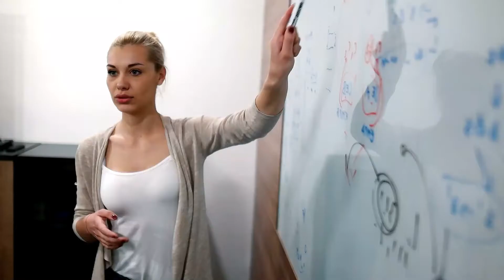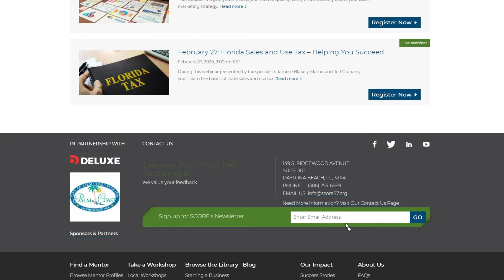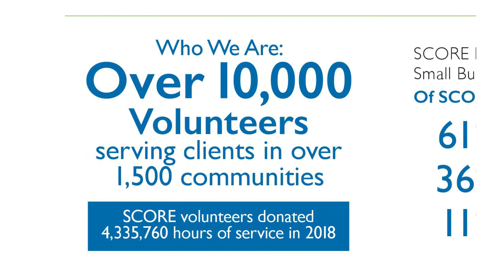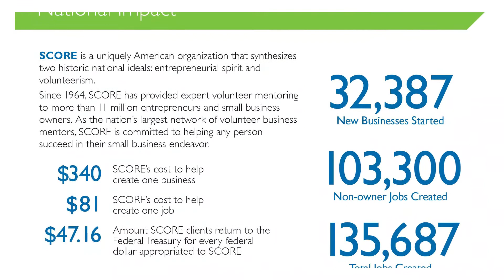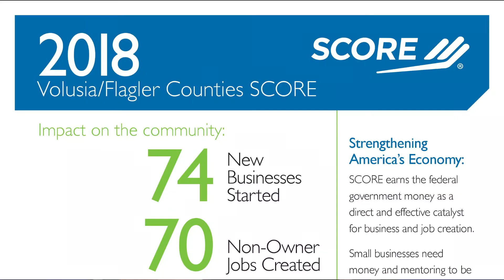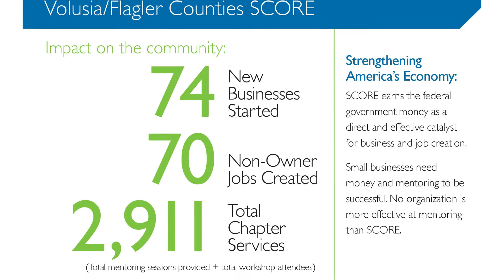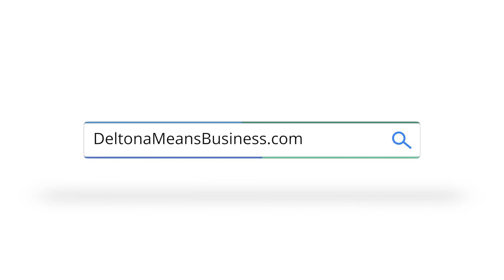Volusia/Flagler | SCORE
COVID-19 (Corona Virus) Press Conference, The City of Deltona
Watch Deltona TV -LIVE- online!
deltonafl.gov/deltona-tv

For any other questions related to COVID-19 in Florida, please contact the Department's dedicated COVID-19 Call Center by calling 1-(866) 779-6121 or emailing . The Call Center is available 24 hours a day, seven days a week.

Visit Florida's COVID-19 Data and Surveillance Dashboard
Information from the Florida Department of Health.
Information from the Center for Desease Control.
Volusia County Public Information Network.
information from Volusia County Schools.

Local TV. Deltona TV is the Communication and Information Station for the City of Deltona and Southwest Volusia County. City commission meetings, PSA's, Music, Events and Promos. Watch our upcoming episode of Audubon Explorer featuring the Lyonia Wildlife Festival. Founded in 2007 Deltona TV strives to bring fresh content to the public and a service to our City Officials with programs like Solo Notes and broadcasts of Town Hall meetings you can now become more involved in all that our beautiful city has to offer. Deltona TV, Local TV.